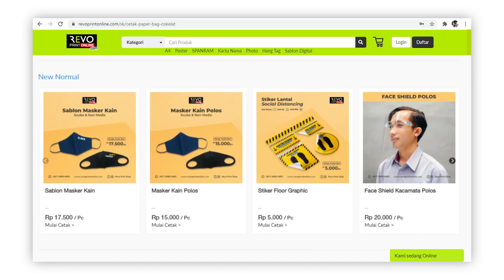PROFILE REVO PRINT SHOP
Revoprintshop adalah salah satu perusahaan yang bergerak dalam jasa pelayanan fotocopy, jilid, print dan kebutuhan cetak lainnya

Berdiri sejak tahun 2005, revoprintshop berkomitmen untuk memberikan pelayanan yang terbaik, dan berinovasi dengan teknologi terbaru

Revoprintshop melayani cetak digital, stiker label kemasan, cetak merchandise seperti cetak bantal custom, cetak paper bag, cetak kaos dan kebutuhan cetak lainnya

Revoprintshop hadir, memberikan kemudahan untuk kebutuhan cetak anda, dengan layanan online, anda dapat lebih mudah bertransaksi direvo kapanpun dan dimana pun.

info lebih lanjut bisa kunjungi di